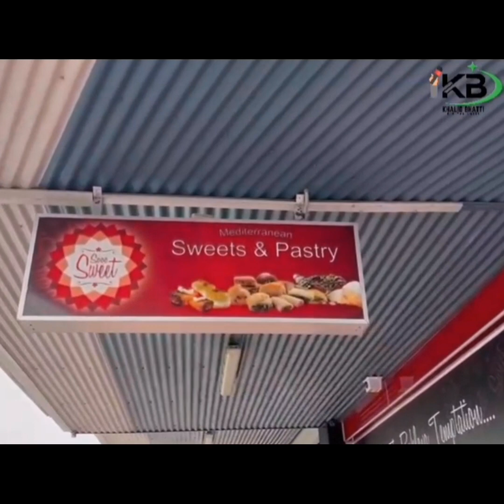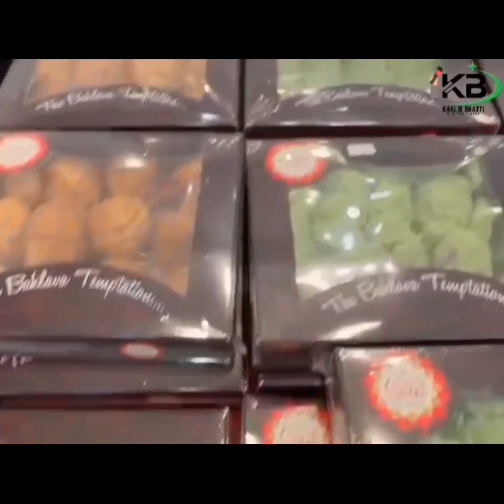Sweet shop in Brisbane, Australia🌺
210k views
Sweet shop
Australia